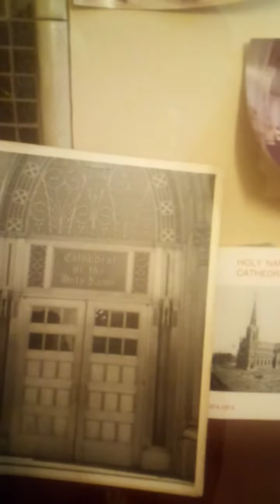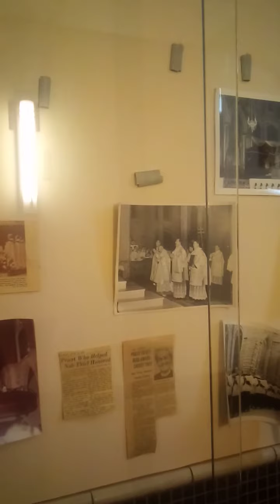How Many Priests Would it Take to Fix This?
Do you like pineapples?